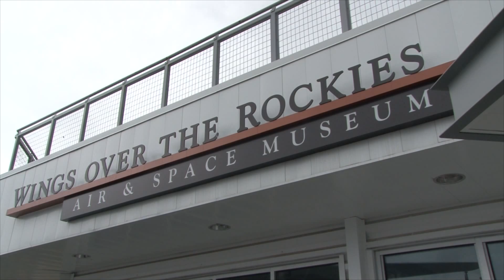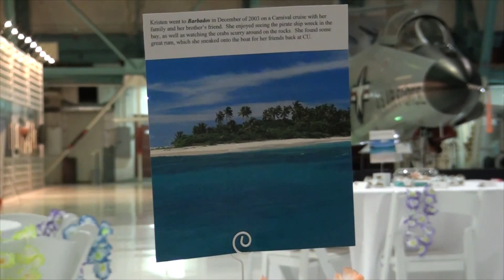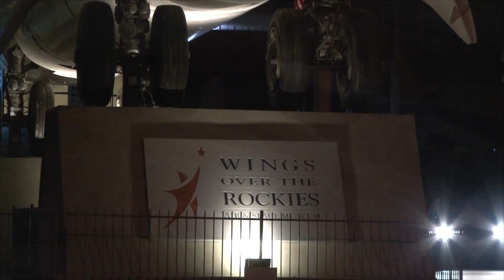Beautiful Wedding at Wings Above the Rockies